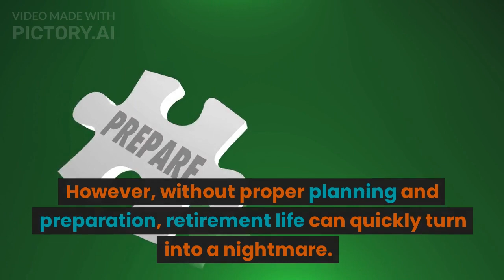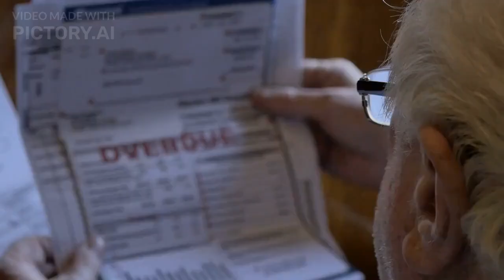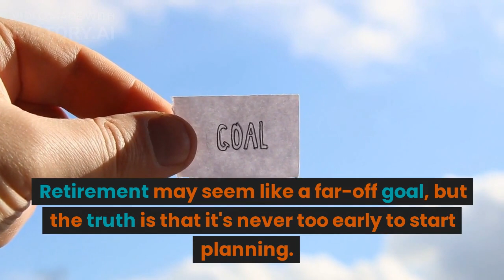How to Prepare for Retirement: Tips to Help You Save Money and Make the Transition Easier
In this video, we'll share tips on how to prepare for retirement. We'll discuss topics like estate planning, tax planning, and investment planning, and provide advice on how to save money and make the transition to retirement easier.

If you're thinking about retirement, then you need to watch this video! We'll discuss different ways to prepare for retirement, and give you tips on how to save money and make the transition to retirement easier. We'll also discuss estate planning and tax planning, so you can protect your assets and make the most of your retirement years!

Are you ready to retire? If you're not prepared, the transition can be tough – and can even cost you money. In this video, we're sharing tips to help you prepare for retirement and make the transition easier.

From saving money to making the right financial decisions, we'll cover everything you need to know to make the retirement transition as smooth as possible. Watch this video to learn how to prepare for retirement – and save money in the process!Are you ready to retire? If so, you're probably wondering what to do to make the retirement transition as smooth as possible.

In this video, we're going to share tips on how to prepare for retirement and make the transition easier.We'll discuss topics like estate planning, investment planning, and how to adjust your lifestyle to save money on expenses.

By the end of this video, you'll know everything you need to make the retirement transition as smooth as possible!If you're thinking about retirement, it's important to have a plan. In this video, we'll share tips on how to prepare for retirement and make the transition easier.

From saving money to preparing your estate, we'll cover everything you need to know in order to make the retirement transition as smooth as possible. With these tips, you'll be able to enjoy your retirement years without worry!

In this video, we'll share tips on how to prepare for retirement. We'll discuss things like saving for retirement, estate planning, and how to make the transition into retirement easier. If you're thinking about retiring soon, then you need to watch this video! We'll share tips on how to save money and make the retirement transition easier.

We'll also talk about things like estate planning and tax implications. By following our advice, you'll be on the road to a comfortable retirement!